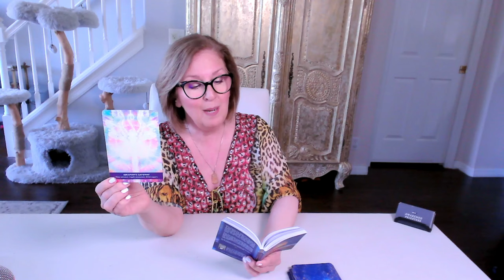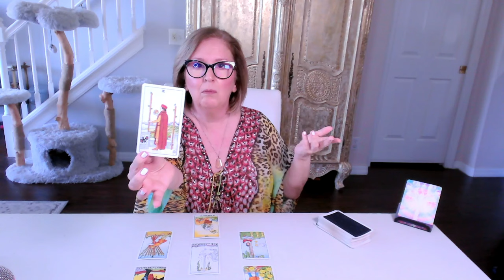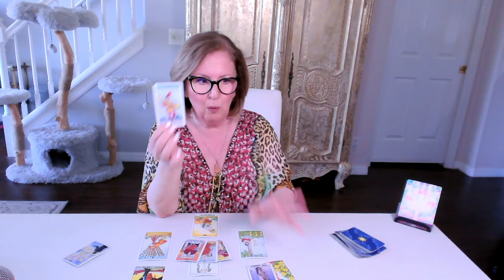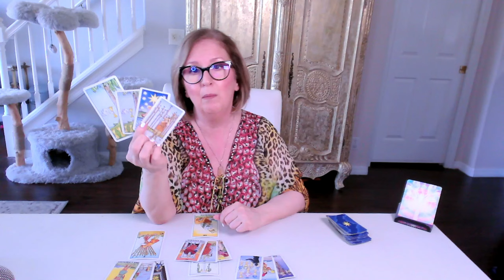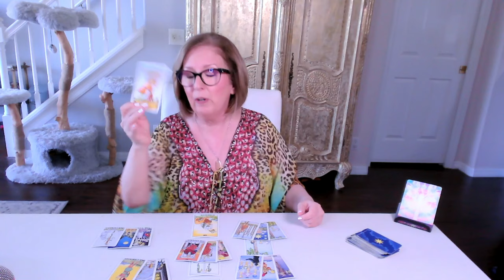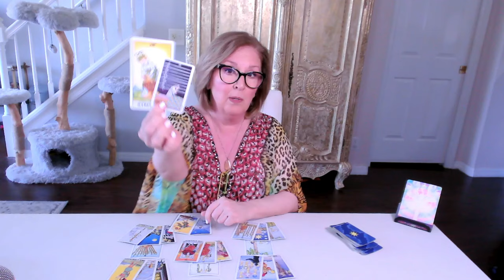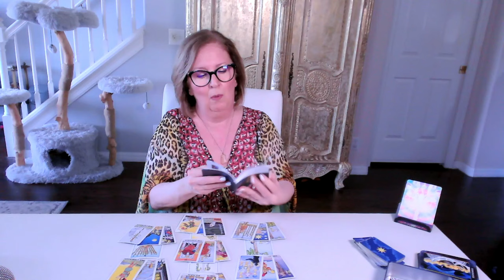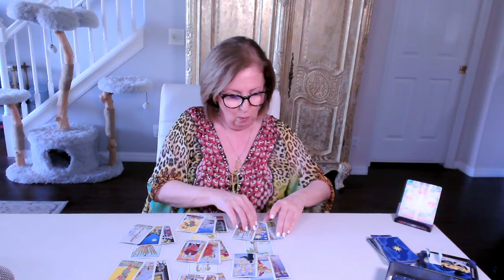LEO Lion's Gate Love Tarot: A *breakthrough* for the DM may bring you back together!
Leo Love Tarot Reading.  If this resonated for you, join me in the EXTENDED reading for a more personal look...
or
3. 🌟ALL ACCESS PASS🌟 monthly

Oracle 0:00
Gift Offer! 2:57
Tarot 7:24